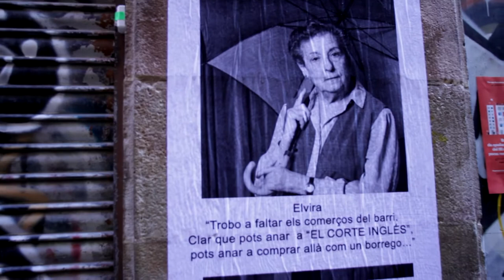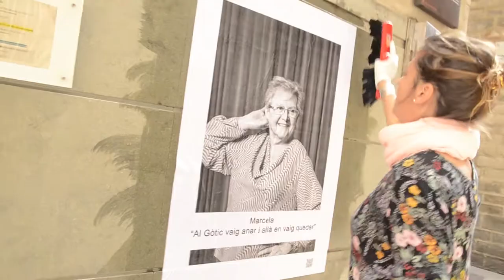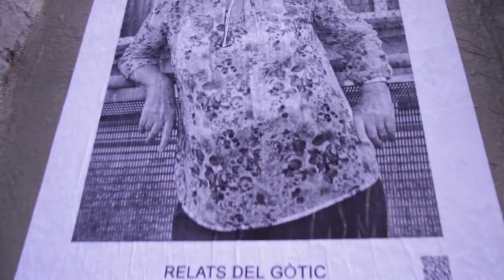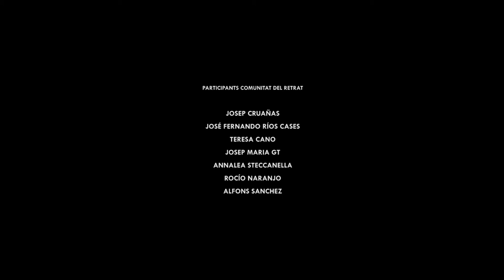Video Relats del Gòtic - Festival Enfocats 2017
Aquesta activitat, s’ha proposat des de la intenció d’oferir un espai on els usuaris del casal de Gent Gran Pati Llimona, utilitzen la fotografía com eina per expresar la seva opinió al voltant del que passa al barri Gòtic. Ells mateixos han fet les fotos, els relats i han enganxat moltes fotografies pel barri.